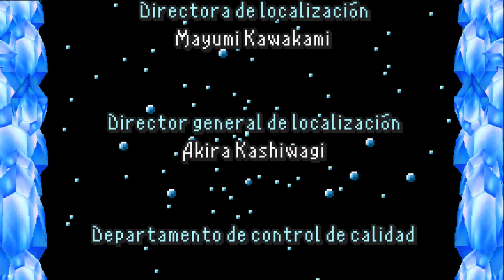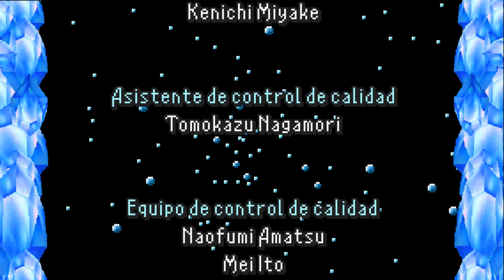Final Fantasy - cap.11 - Final - Que reine el orden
El final del Caos y del bucle temporal.